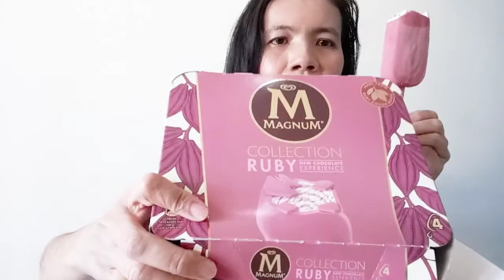Ruby collection ออกใหม่ของอร่อยต้องลอง